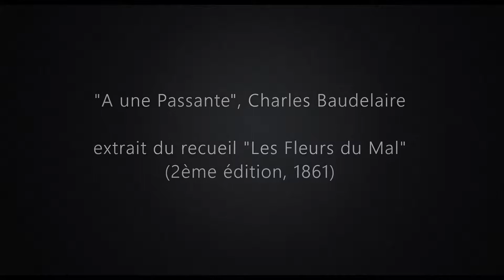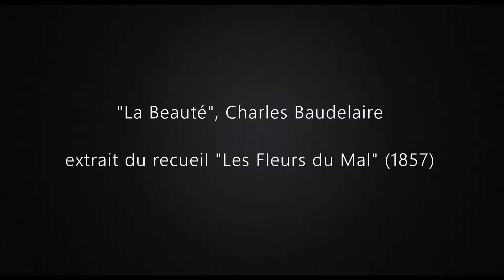PRINTEMPS DES POETES 2021 - Baudelaire et Musset, leurs odes à la femme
La médiathèque Roger Bichelberger fête le Printemps des poètes. C'est le beau thème du « désir » qui a été choisi pour cette 23ème édition.
Baudelaire et Musset ont chanté la Femme, chacun à leur façon. Arrêtez-vous quelques instants pour écouter deux des poèmes les plus célèbres de Charles Baudelaire, « A une Passante », et « La Beauté », ainsi que « A Madame G » d’Alfred de Musset.

Lecture : Mélanie Tagliarini et Sylvia Perrin-Ponte.
Montage : Anne Fogelgesang.
Bonne écoute !

« A une Passante », extrait des « Fleurs du Mal » de Charles Baudelaire (2ème édition, 1861)
« A Madame G », extrait de « Poésies nouvelles » d’Alfred de Musset (1850)
« La Beauté », extrait des « Fleurs du Mal » de Charles Baudelaire (1857)

VILLE DE FORBACH & MEDIATHEQUE ROGER BICHELBERGER
Sites officiels: